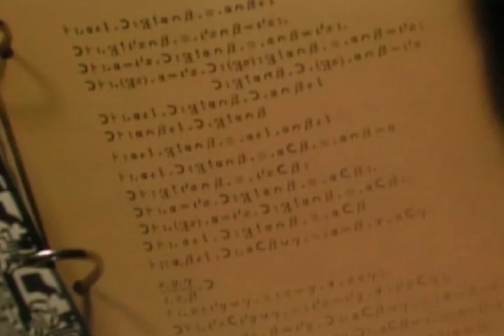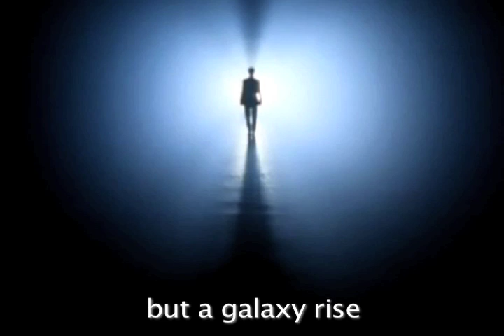"A Glorious Dawn" by melodysheep. (r.e.p.freedom force mashup)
*Reposted with permission. Original video can be found at channel Melodysheep.  We wanted to pay homage to Carl Sagan so we added an intro for those who didn't grow up watching Cosmos.  The subtitles are to reinforce the message.  Hard to continue fighting wars when you consider how we are all cosmically connected.  What a glorious future we could have if we could prevent from destroying ourselves.